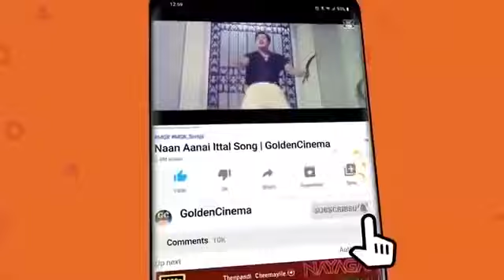மனதை வருடும் மெல்லிசையில் இளையராஜா பாடல்கள் | Tamil Kadhal Padalgal | Ilayaraja Melodies.